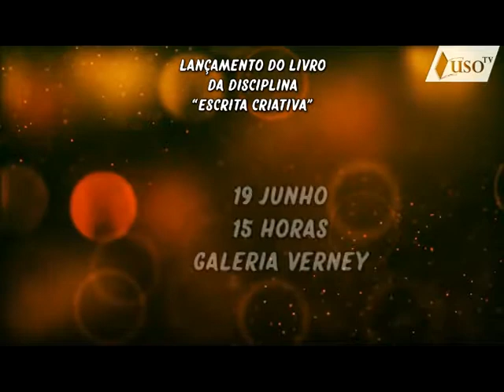Quando a Escrita Acontece